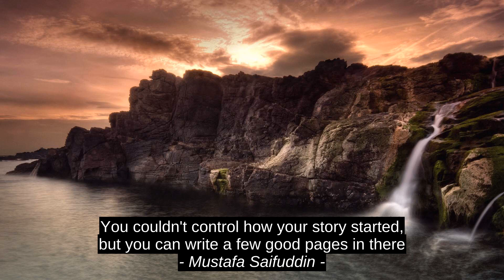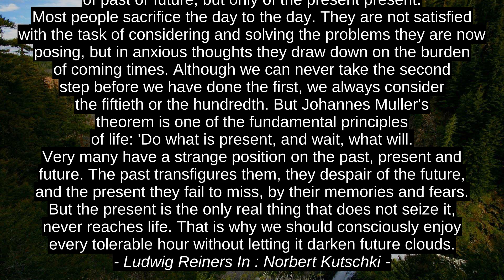Top Inspirational Quotes - R. N. Prasher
Ludwig Reiners In : Norbert Kutschki, Elvis Presley, Galileo Galilei, Mustafa Saifuddin, R. N. Prasher, top, citation, quotes, inspiration, success, motivation, best